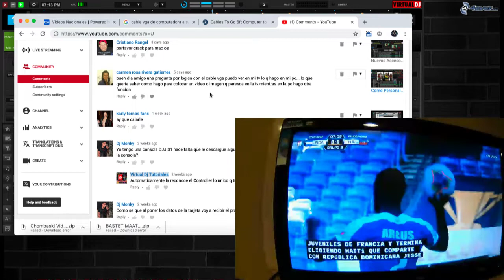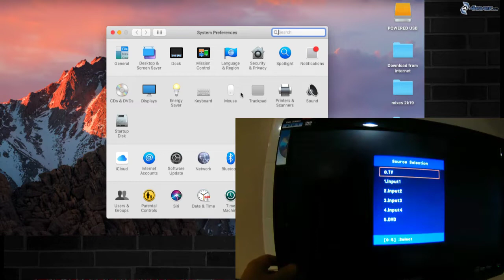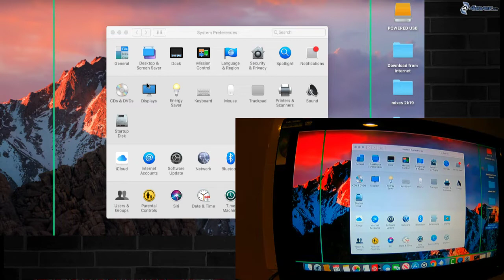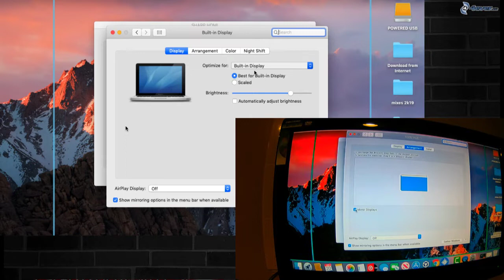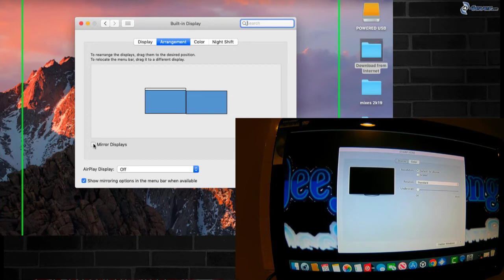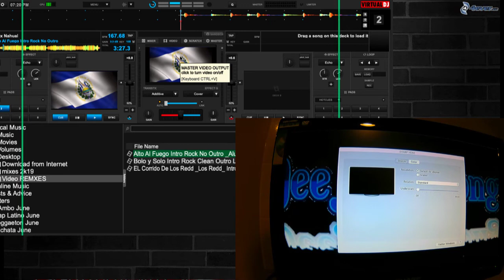Transmitir Video o Imagen de Virtual Dj o Pc a otro Dispositivo Tv / Screen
Configuracion de Pc Mac a Television o Pantalla que ya haya sido conectada